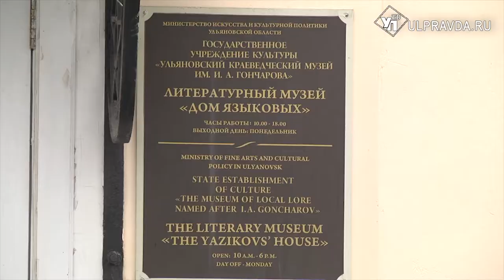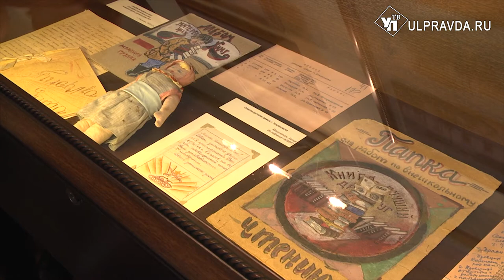В Ульяновске открылась выставка «Дети блокадного Ленинграда»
Уникальная и пронзительная экспозиция открылась в «Доме Языковых». «Дети блокадного Ленинграда» - история о судьбах ребят, эвакуированных из города-героя.